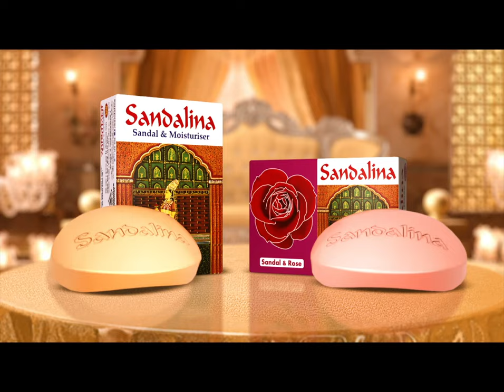কর্মবিরতিতে পাবলিক বিশ্ববিদ্যালয়গুলো; সেশন জটের শঙ্কা | Public University Strike | Jamuna TV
সর্বজনীন পেনশন স্কিম প্রত্যয়ে অন্তর্ভুক্তি বাতিল'সহ কয়েকটি দাবিতে অনির্দিষ্টকালের কর্মবিরতিতে পাবলিক বিশ্ববিদ্যালয়ের শিক্ষকরা। ফলে হয়নি ক্লাস-পরীক্ষা। দাপ্তরিক কার্যক্রমে অংশ নেননি কর্মকর্তা-কর্মচারীরাও। দাবি পূরণ না হওয়া পর্যন্ত কর্মবিরতি চালিয়ে যাওয়ার ঘোষণা আন্দোলনকারীদের। এতে সেশন জটের শঙ্কায় শিক্ষার্থীরা।

Address:
Bangladesh.